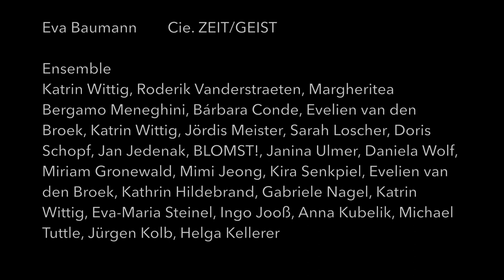SHOWREEL 2022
Very short showreel of past and current productions.
Editing by Eva Baumann
© Eva Baumann / 2022